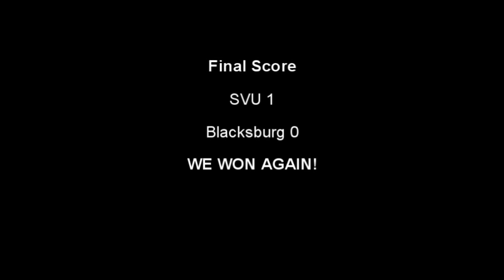SVU vs Blacksburg 9-13-09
Second win, back to back wins on the same weekend.  First time ever! Great job kids, keep up the good work.